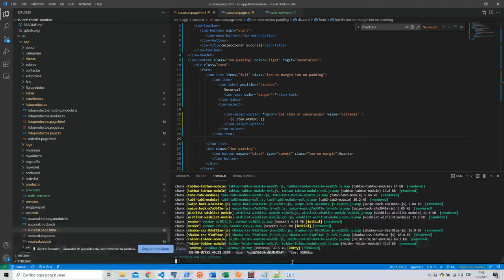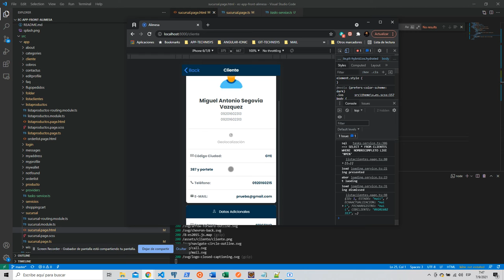Avances de aplicación para ordenes de pedidos